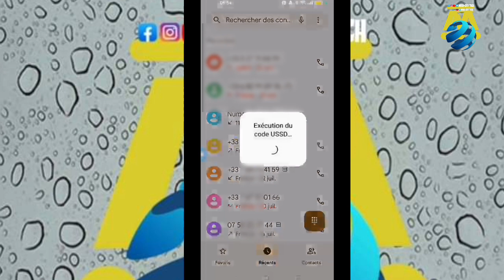Passe internet Lycamobile ! Comment vérifier ?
Dans cette vidéo je vous explique comment vérifier votre connexion internet Lycamobile